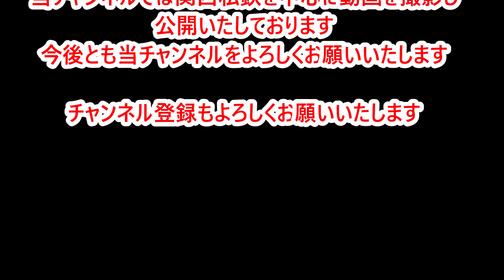【JR京都駅にて】発着する特急列車や通過する貨物列車など(サンダーバード・はるか・はしだて・スーパーはくと)【HOT7000系・KTR8000系含む】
2020年8月20日(木)にJR京都駅で撮影した発着する特急列車や通過する貨物列車など撮影したものをまとめた動画です。
特急サンダーバード・特急はるか・特急はしだて・特急スーパーはくと、特急くろしお12号の運用後の回送や通過する回送列車などです。
智頭急行のHOT7000系と京都丹後鉄道のKTR8000系(丹後の海)は、JR西日本管内に乗り入れる他社線の気動車特急です。